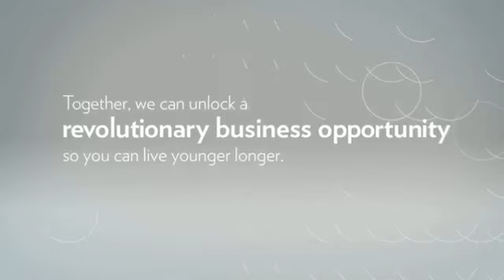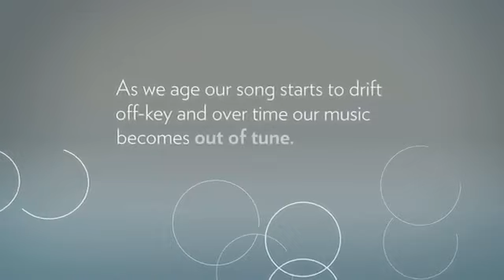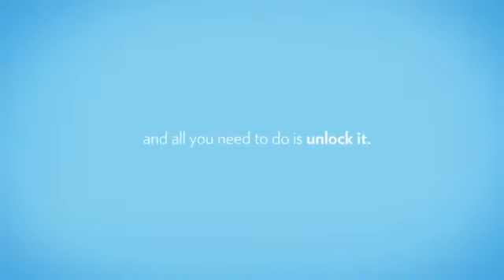ageLOCopportunity.mp4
Youthfulness and opportunity at any age